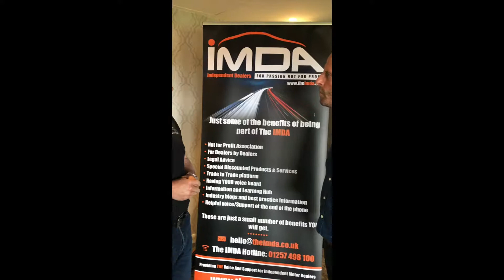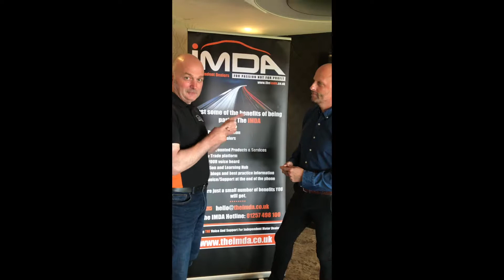IMDA Master Class review